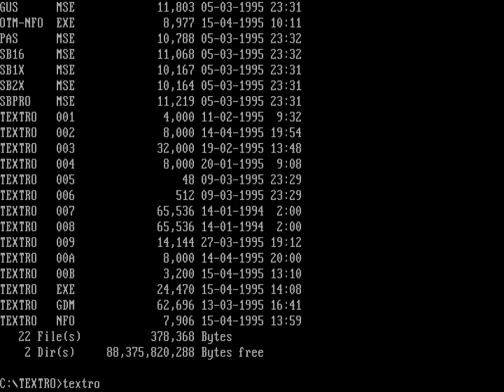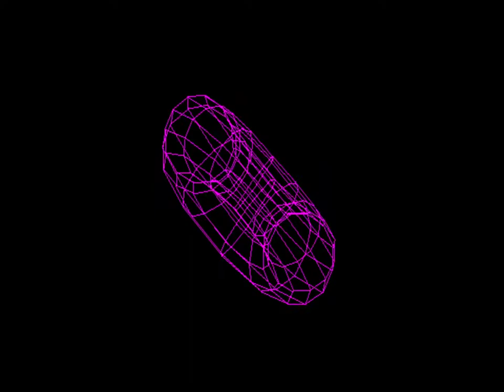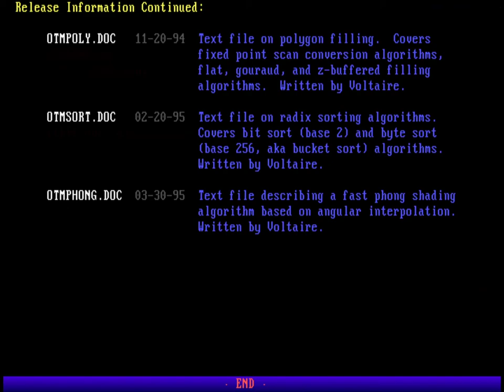Textro demo (PC MS-DOS, 1995)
Textro is a text-mode demo with nice effects. It was released by OTM in 1995.